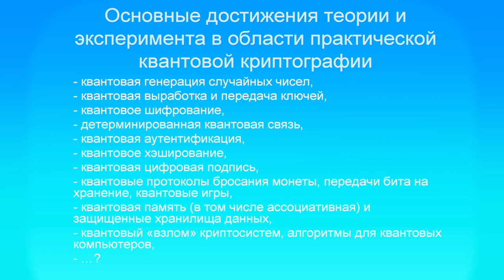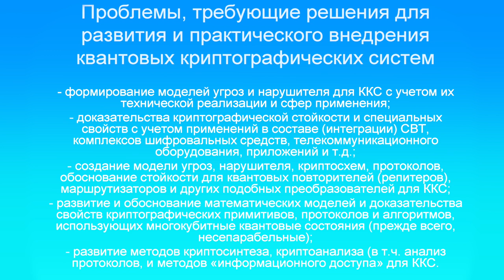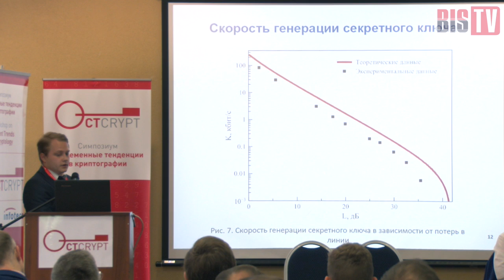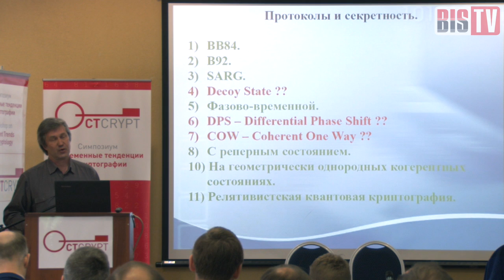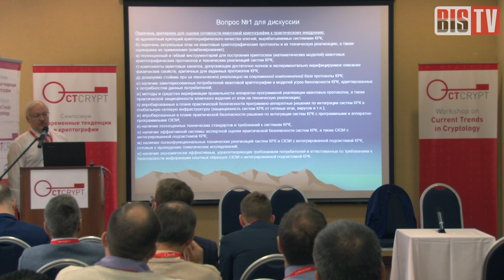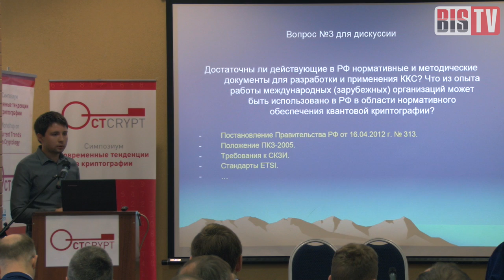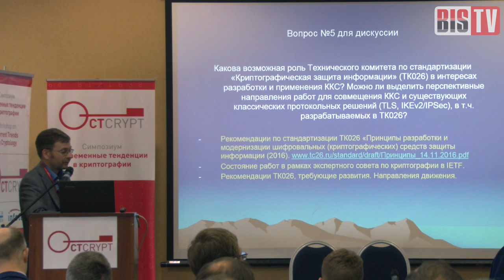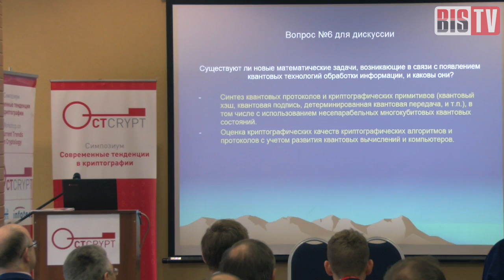CTCrypt 2017 – Quantum cryptography in Russia: from theory to practice – Special session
Успехи экспериментов, перспективы развития и пути практического внедрения квантовой криптографии — глазами ведущих российских исследовательских центров.

На VI симпозиуме «Современные тенденции в криптографии» (CTCrypt 2017), который состоялся в пос. Репино (Ленинградская область), 6 июня 2017 года прошло заседание об одном из самых перспективных направлений в мировой математической науке — квантовой криптографии.
Ведущий сессии — Андрей Корольков. В ходе заседания и последующей дискуссии выступили специалисты ведущих отечественных исследовательских групп в области квантовых технологий: Московского государственного университета имени Ломоносова, университета ИТМО и Российского квантового центра. Они представили результаты недавних экспериментов, обозначили возможные перспективы развития и вызовы на пути практического внедрения квантовой криптографии в России.
Из докладов вы узнаете, на какой ступени находится отечественная и мировая наука в вопросах квантовой криптографии, и как скоро технологии на её базе придут в нашу жизнь.

Генеральный партнёр CTCrypt 2017 — компания Infotecs. Партнёр — Blockchain Institute. Симпозиум состоялся при поддержке Фонда содействия развитию безопасных информационных технологий (ФСРБИТ) и Ассоциации предприятий компьютерных и информационных технологий (АПКИТ). Организационная поддержка мероприятия — Медиа Группа «Авангард».